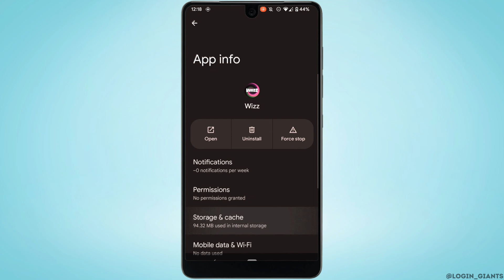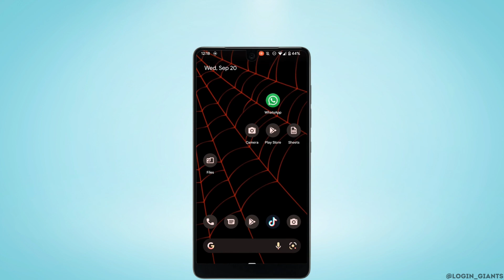How To Fix Wizz App Not Working (2023)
📱 Experiencing issues with the Wizz app on your smartphone? Don't worry; we've got you covered! Learn how to troubleshoot and resolve common problems with the Wizz app in this step-by-step guide for 2023.

In this tutorial:
0:00 - Introduction
0:05 - How to Fix Wizz App Not Working

Discover quick and effective solutions to get your Wizz app up and running smoothly again. Whether you're facing login problems, glitches, or any other issues, we'll help you navigate through them.

Regain control of your travel plans by ensuring your Wizz app is working flawlessly. Don't let technical hiccups disrupt your journey!